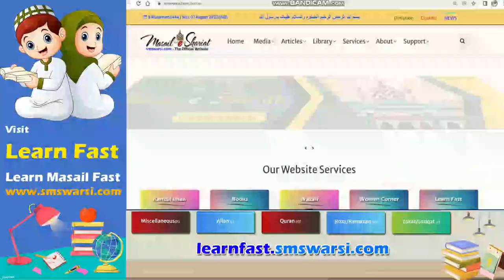Ghair Muslim Walidain Ke Huqooq | Kya Islam Apnane Ke Bad Family Se Rishta Khatam Karna Padta Hai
(NEWS & Update) 📰 📅⏰
Upcoming Videos & Live Timing
Learn Fast
Sikander Warsi about Islam Apnane ke bad walidain ke huqooq
SMS Warsi about kya Musalman hone ke bad gharwalo se rishta todna padta hai
Ghair Muslim Walidain Ke Huqooq
Kya Islam Apnane Ke Bad Family Se Rishta Khatam Karna Padta Hai
walidain ghair Muslim ho to unki farmabardari kaise Kare
new Muslim apne walidain ke haq ko kaise ada kare
walidain kafir ho to unke haq kaise ada kare
kya Islam dharm apnane ke bad walidain ko chor diya jata hai
ghair Muslim walidain ke huqooq aur islam ki taleem
ghair Muslim walidain ki khidmat Karna
ग़ैर मुस्लिम वालिदैन के हुक़ूक़
क्या इस्लाम अपनाने के बाद घरवालों से रिश्ता तोड़ना पड़ता है
کیا اسلام اپنانے کے بعد والدین کو چھوڑ دیتے ہیں
غیر مسلم والدین کے حقوق